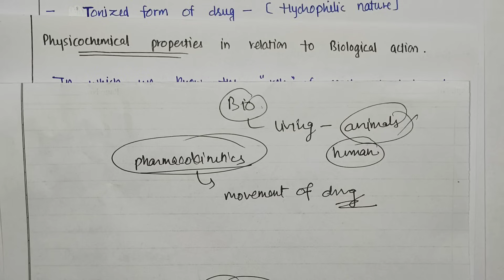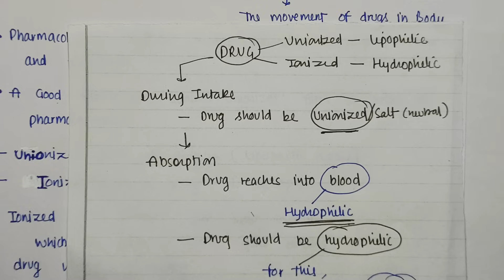physicochemical properties in relation to biological action (Part-1) | L-3, U-1 | Medicinal Chem 1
1. physicochemical properties in relation to biological action
By  @carewellpharma

Lecture 3, Unit 1 Medicinal Chemistry 1, B Pharmacy 4th Semester

Previous Video (Introduction to medicinal chemistry)

Pharmaceutical Organic chemistry 4th semester :-